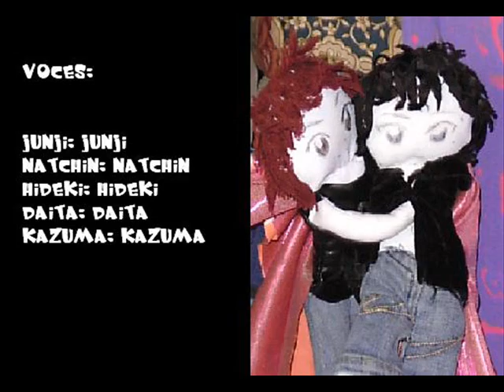final siam shanshe movie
este el final de  la pelicula xD